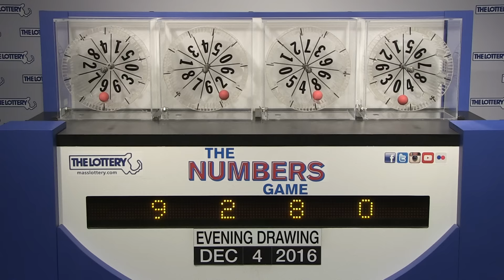Evening Numbers Game Drawing: Sunday, December 4, 2016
The official winning numbers in the Mass. State Lottery's Evening Numbers Game drawing for Sunday, December 4, 2016 are: 9-2-8-0.